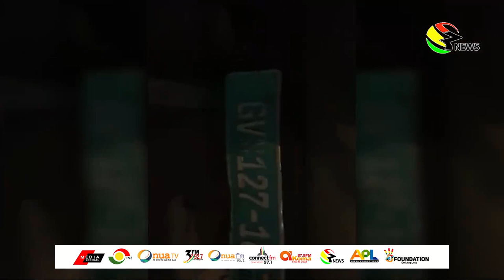Man who beat up sex worker in viral video arrested